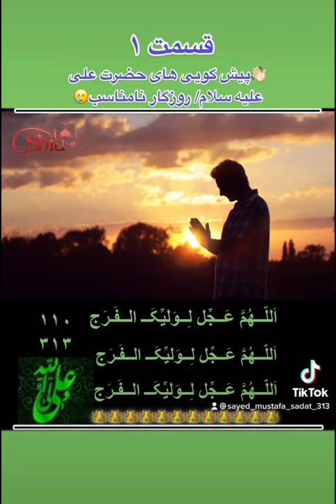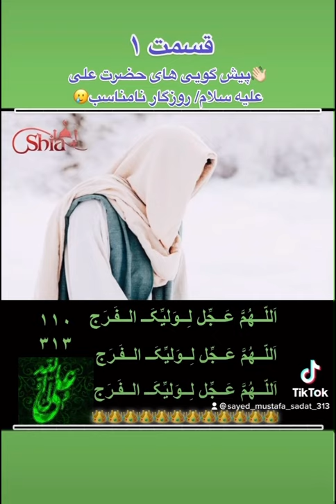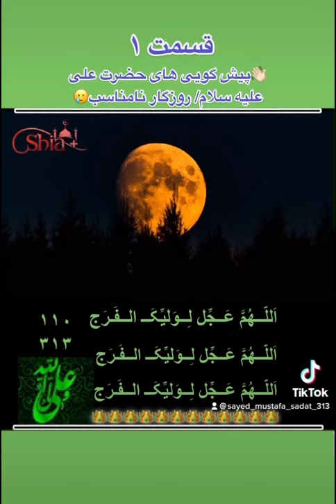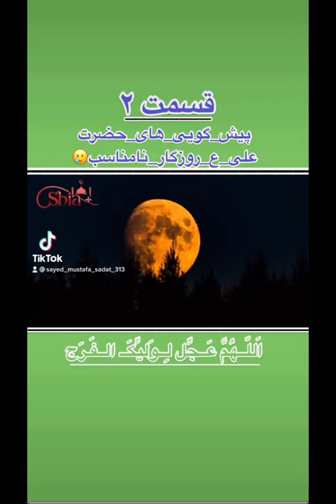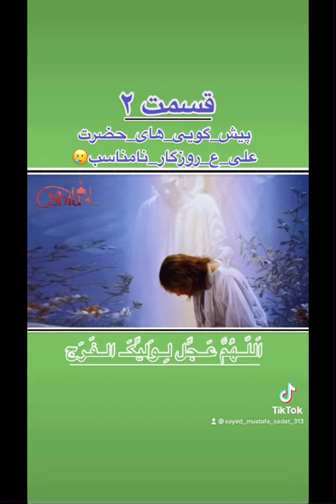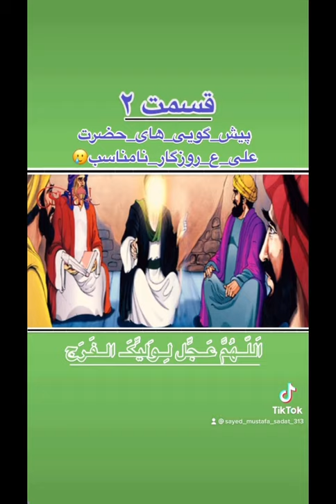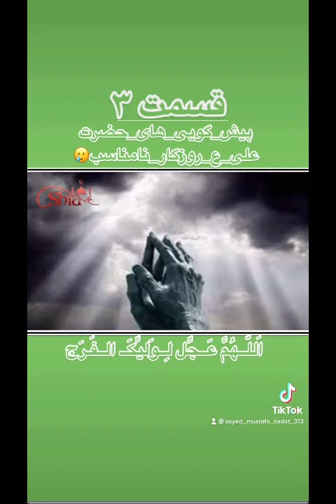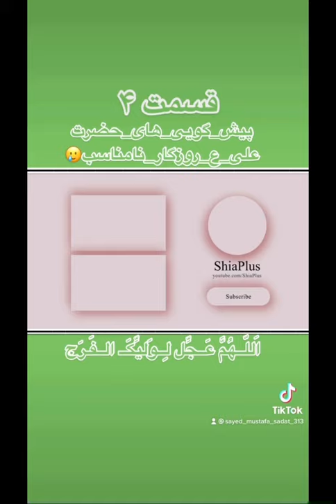پیش_گویی_های_حضرت_علی_ع_روزگار_نامناسب🥲